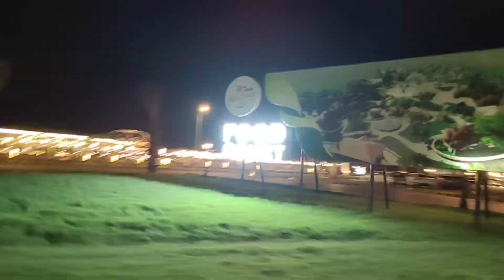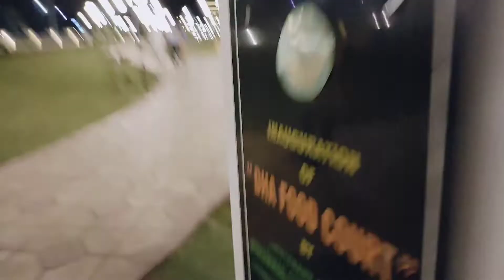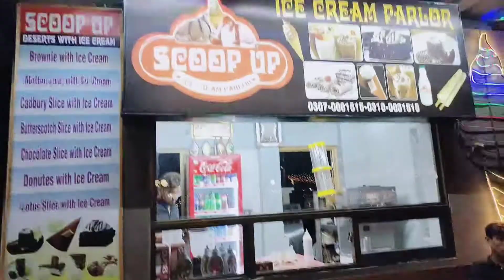Friend Birthday Dinner Gone Wrong !! Whats Happened In DHA?? | Vlog 51 | Waqarworld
MUST WATCH CAMPLETE VLOG 📸 🍰